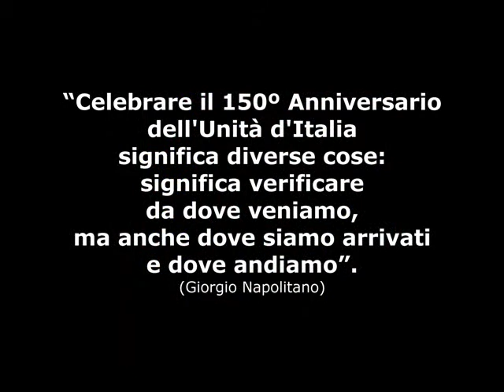Il Giardino delle Idee 150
Il Giardino delle Idee apre sabato 2 aprile 2011 alle ore 17.00 nella consueta cornice dell'Auditorium del Museo d'Arte Medioevale e Moderna di Arezzo.